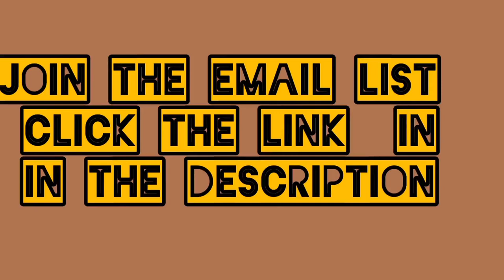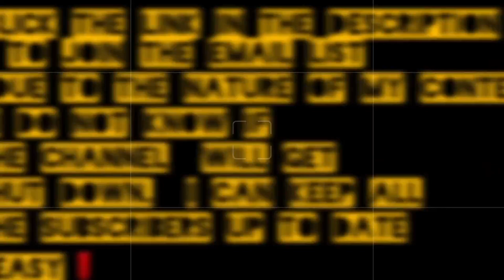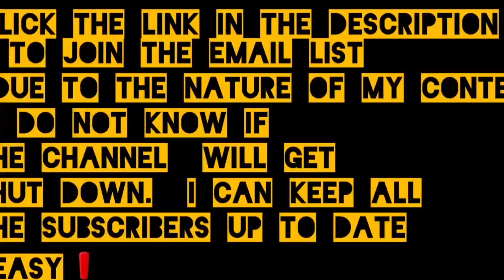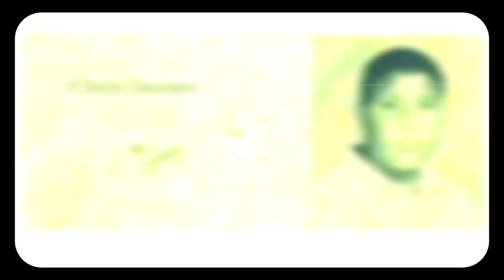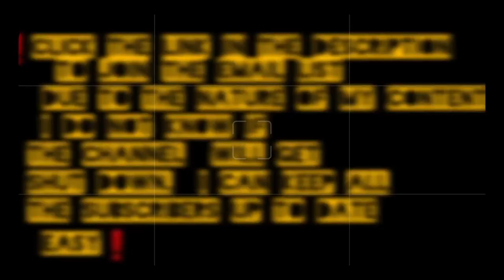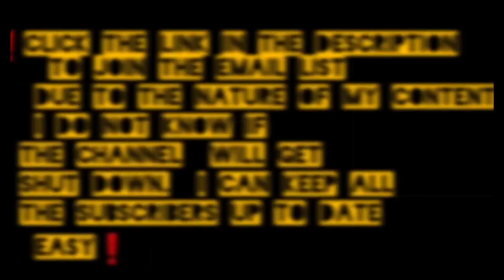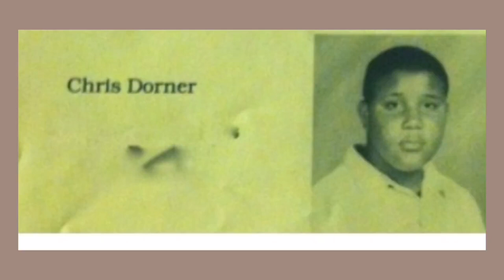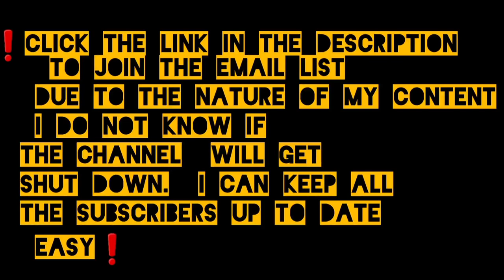Christopher Dorner/ Hero or Villain?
Christopher Dorner here. He's a very controversial figure in American history. I've heard people praise him, and others wish the worse for him. What do you think? Get in the comments. Easy😎